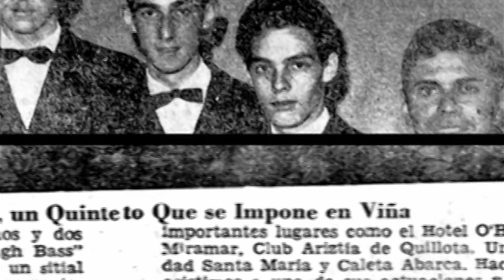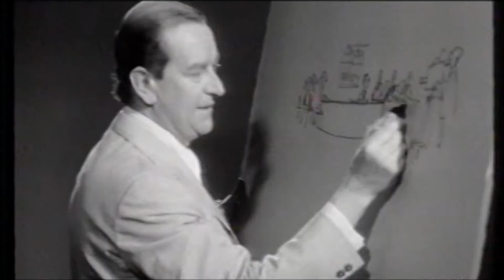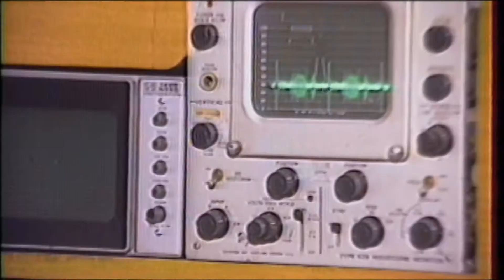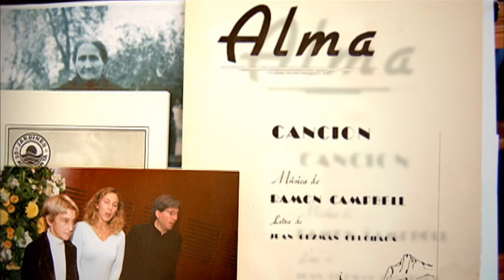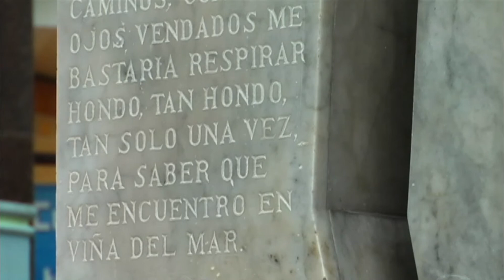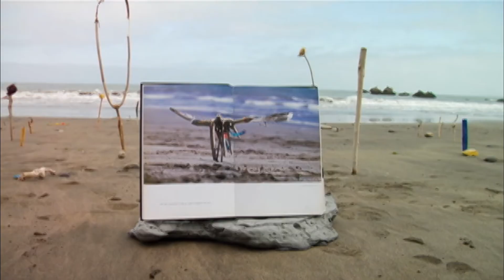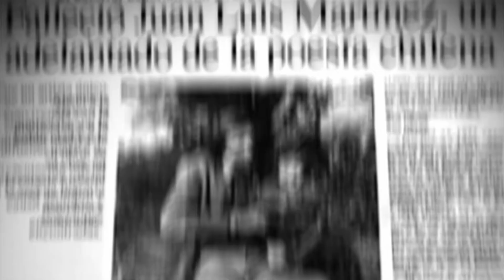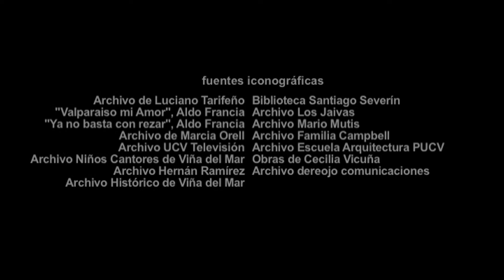Viña: 130 años / Capítulo 4: Los Creadores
Serie documental "Viña: 130 años"

Capítulo 4
"Los Creadores"
La creación artística, literaria y plástica que emerge de lo viñamarino.

El arte tiene un espacio por mérito propio en la ciudad. Distintas disciplinas han encontrado un lugar en viña y quienes se dedican al arte han sido capaces de involucrar su expresión con el espacio en que se formaron. Viña tiene creadores que son reconocidos y se identifican con el origen, mantienen un vínculo y en muchos lugares de la ciudad es posible encontrar sus huellas. Algunos exponentes son Carlos Hermosilla, María Luisa Bombal, Los Jaivas, Ramón Campbell, Hernán Ramírez, Cecilia Vicuña, Juan Luis Martínez, Aldo Francia, entre muchos otros.

Serie documental que busca la valoración de la identidad, el patrimonio, la historia y la cultura de la ciudad de Viña del Mar en Chile. Producida y realizada en el marco de su 130º aniversario, se trata de agregar profundidad y particularidad al conocimiento predominante que existe sobre la ciudad, a fin de realzarla y distinguirla en un doble sentido: hacia sus habitantes y hacia sus visitantes. Con un fuerte trabajo de investigación histórica y social, la serie recorre un relato sustentado a través de voces que dan carácter de su sentir y experiencias.

Serie ganadora del Fondo CNTV 2006
Realización: Patricio Muñoz G.
® dereojo comunicaciones
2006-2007